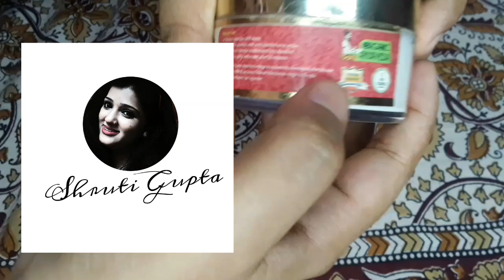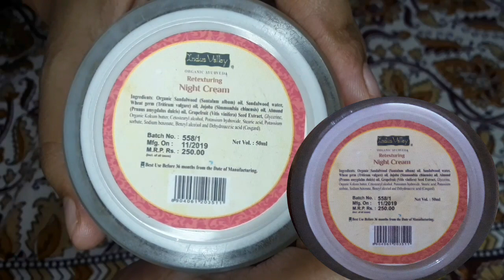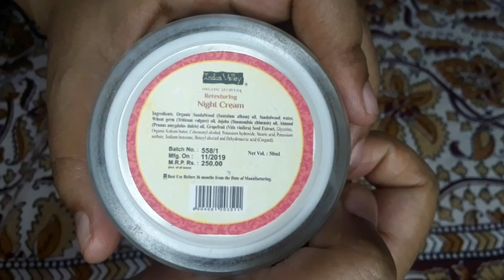My Night Cream Review ✔ 100% Organic Ayurveda Night Cream | Indus valley night cream| Product review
Product Review

My Night Cream - Indus valley organic ayurveda retexturing night cream review in hindi
Best ayurvedic night cream review

shruti gupta